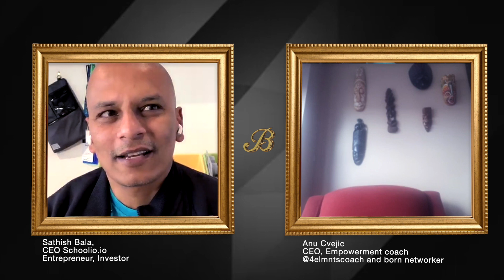Give To Receive | The Best Way To Get Want You Want Is By Helping Others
Ventures:
- Ultimate landing page for musicians